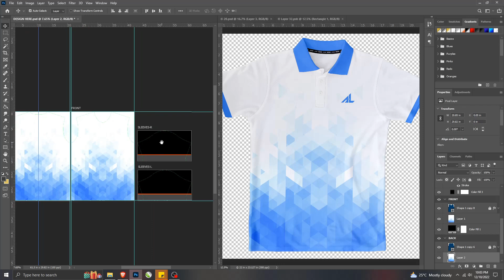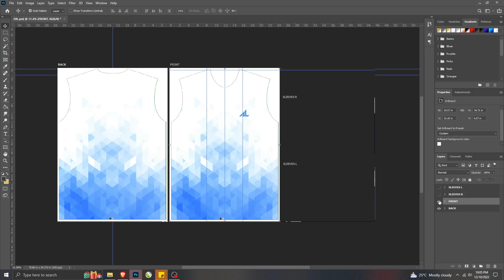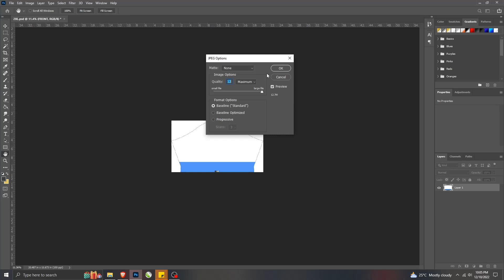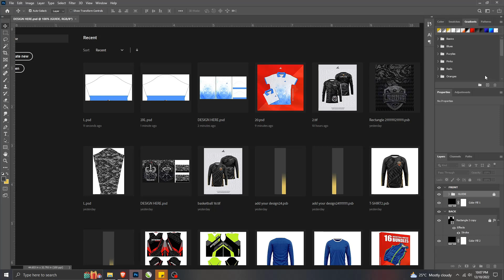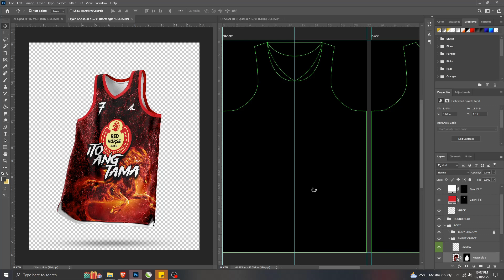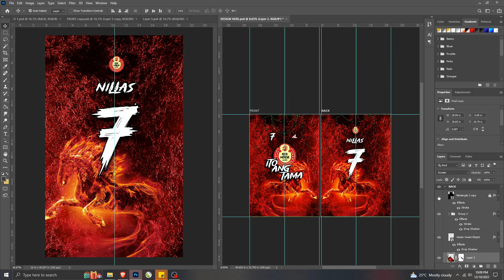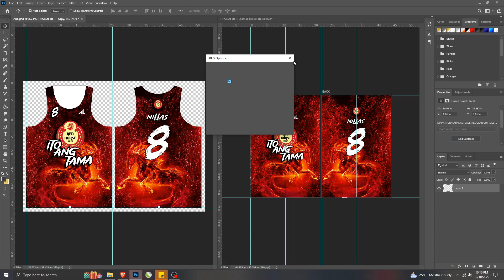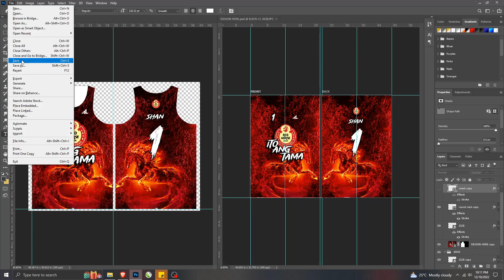(DEMO) Sublimation patterns